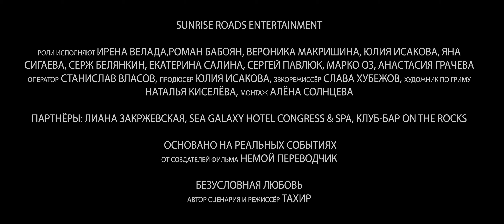БЕЗУСЛОВНАЯ ЛЮБОВЬ (2021) - русский трейлер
SUNRISE ROADS ENTERTAINMENT

Художественный фильм БЕЗУСЛОВНАЯ ЛЮБОВЬ. Основана на реальных событиях. Автор - Ирена Велада.

Роли исполняют: ИРЕНА ВЕЛАДА, РОМАН БАБОЯН, ВЕРОНИКА МАКРИШИНА, ЮЛИЯ ИСАКОВА, ЯНА СИГАЕВА, СЕРЖ БЕЛЯНКИН, ЕКАТЕРИНА САЛИНА, СЕРГЕЙ ПАВЛЮК, МАРКО ОЗ, АНАСТАСИЯ ГРАЧЕВА.

АВТОР СЦЕНАРИЯ И РЕЖИССЁР ТАХИР, ОПЕРАТОР СТАНИСЛАВ ВЛАСОВ, ПРОДЮСЕР ЮЛИЯ ИСАКОВА, ЗВКОРЕЖИССЁР СЛАВА ХУБЕЖОВ, ХУДОЖНИК ПО ГРИМУ НАТАЛЬЯ КИСЕЛЁВА, МОНТАЖ АЛЕНА СОЛНЦЕВА, London Grammar - Nightcall

ПАРТНЁРЫ: ЛИАНА ЗАКРЖЕВСКАЯ, SEA GALAXY HOTEL CONGRESS & SPA, КЛУБ-БАР ON THE ROCKS